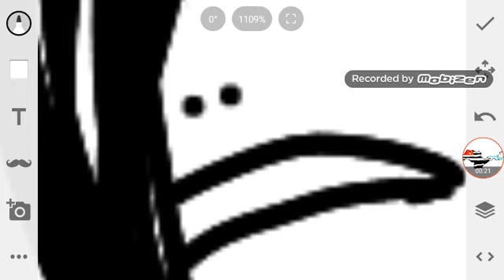BFE 2 Sneak Peak